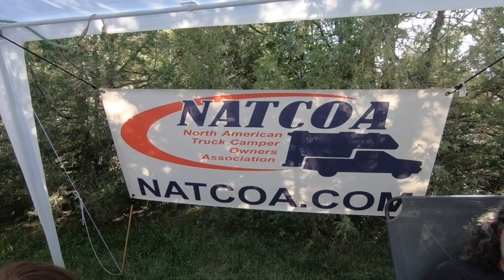NATCOA Rally, Three Forks Montana.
The NATCOA Rally at Three Forks Montana. Truck bed campers/camping. Lance, Host, Northern Lite, Ford, Dodge. Stablecamper.
Retired military couple traveling/living in a 2012 Lance 1050 truck bed camper, Dodge Ram 2500 (fishing, birding, hiking).